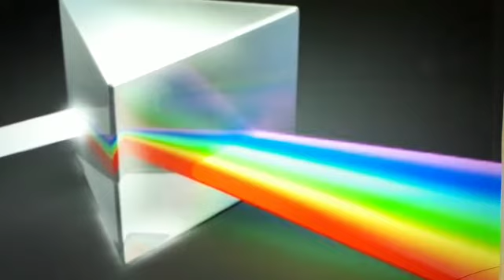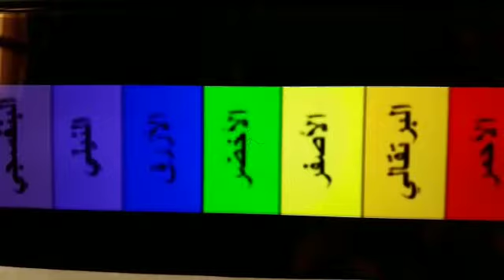CM2 SCIENCES S